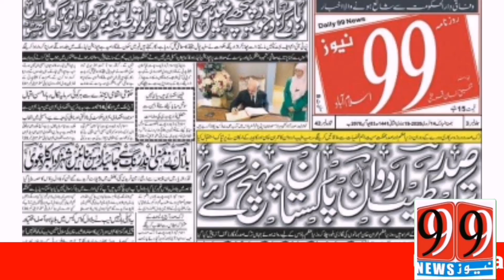99newsHD Shahid khaqan Abbasi big challenge to PM Imran Khan